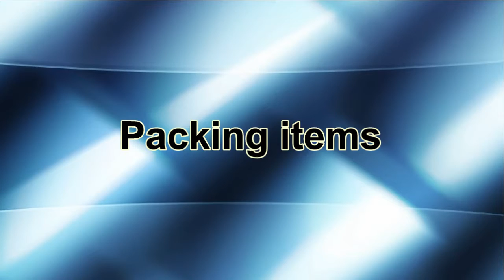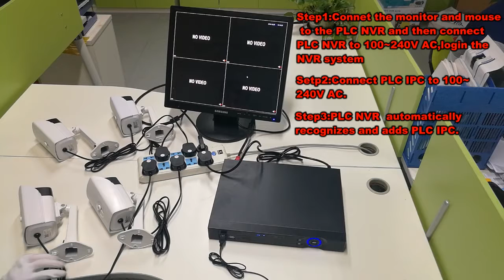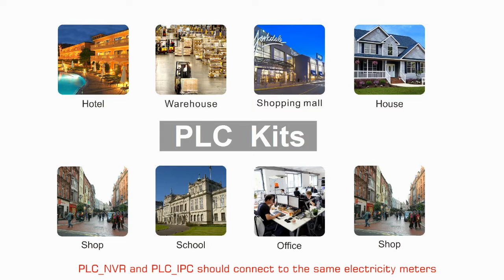Longse PLC Kits outlook, materials and operation Video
If you have any inquiry ,please contact with Alvine , who is in Longse International Sales Center.
Skype: alvine.longse
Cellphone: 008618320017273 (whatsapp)